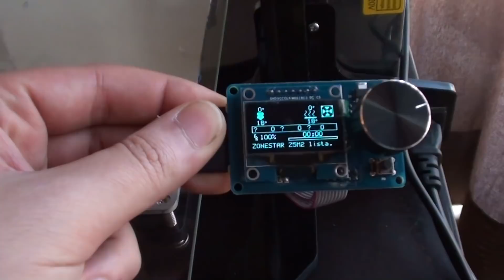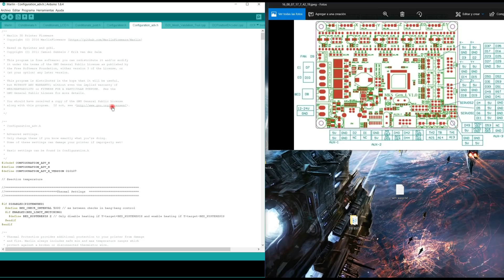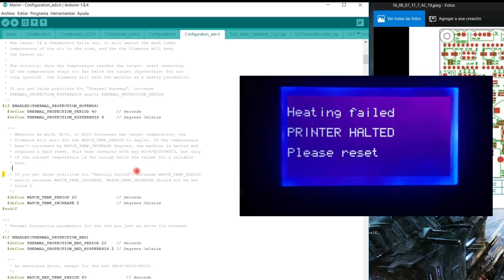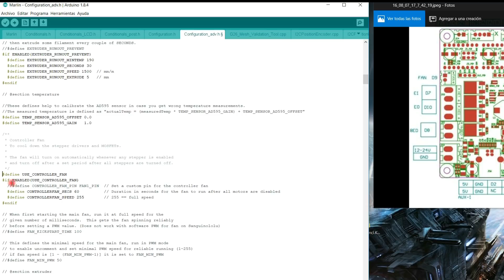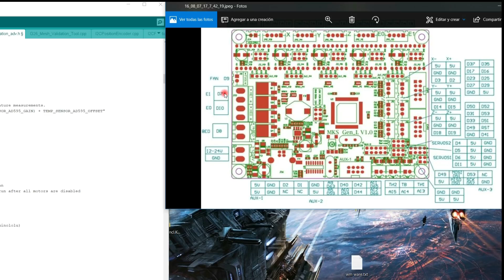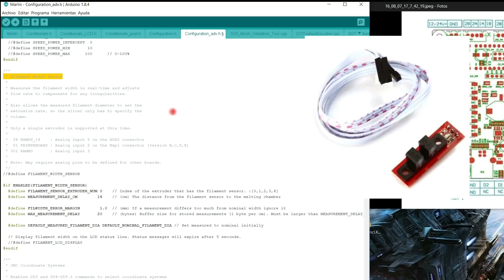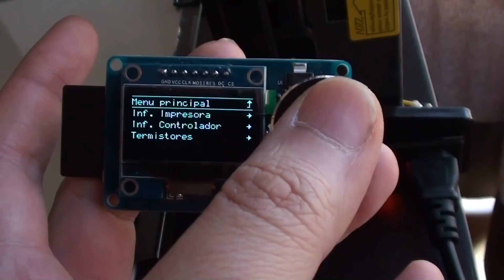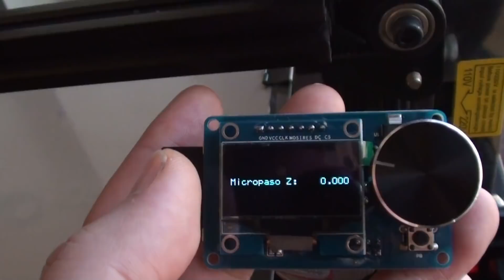Firmware Marlin en cualquier Impresora 3d - (5/6) - Fichero configuration_adv.h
Nueva serie de videos, en las que enseñaré como cargar el firmware Marlin en cualquier electrónica soportada, con todos los entresijos del código y opciones, explicados.

En este quinto video, explicamos el interior del fichero configuration_Adv.h con unas cuantas opciones a activar bastante interesantes.